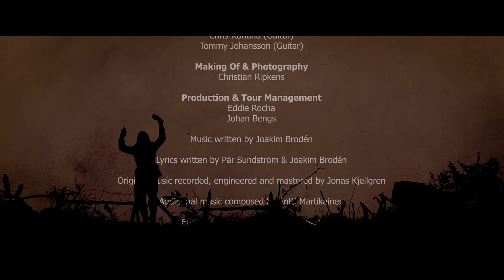Sabaton - Christmas Truce (Expert+, Custom Song)